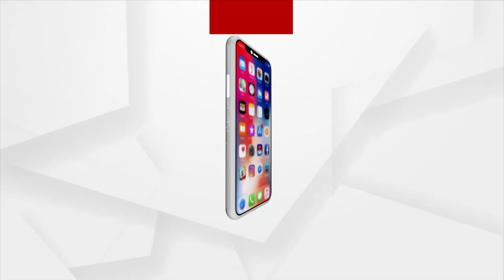Amit Shah Targets Nitish, Alleges Opposition Leaders’ Role In Rs 20L Cr Scam